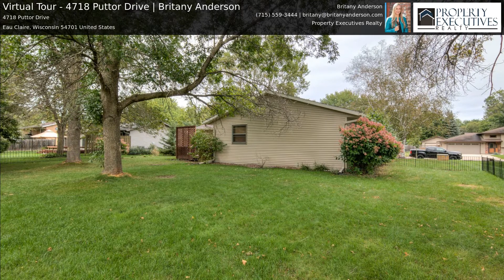Virtual Tour - 4718 Puttor Drive | Britany Anderson